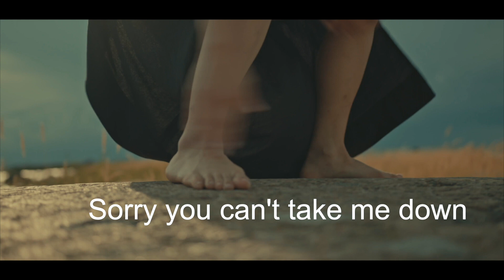Zula music Believe in something Lyric video 2022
This is my new single "Believe in something " this song is about believing in yourself because, without belief, it's hard to live your life fully. I hope you like the song as much as I do.